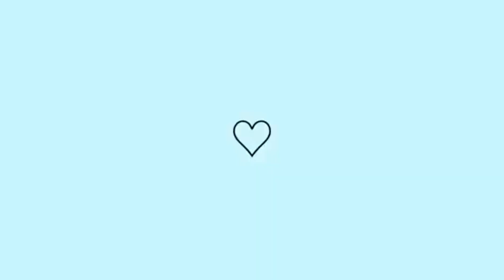FUI ENGANADA E CAI NO GOLPE!!! ALMOÇO DE DOMINGO💕 PASSEIO PELO PARQUE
no vídeo de hoje compartilhei com vocês como eu fui ENGANADA e acabei caindo no golpe!
ALMOÇO de domingo ,e fizemos um passeio pelo parque,espero que gostem!!!

oi me chamo Natália, tenho 36 anos,sou mamãe de duas meninas e um bebê, sou casada ,e aqui eu compartilho com vocês minha Rotina diária e meu dia a dia

Tá chegando agora!! venha fazer parte da nossa família!

um beijo!!! e lembre-se Deus é bom e ele não falha ,ele chega na hora certa creia.

.CRÉDITOS.

MUSICAS USADAS